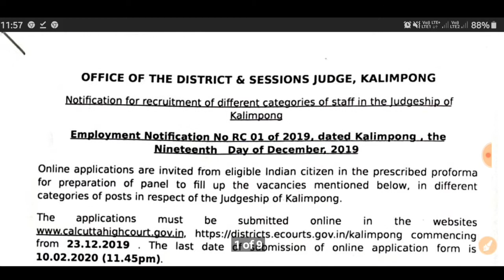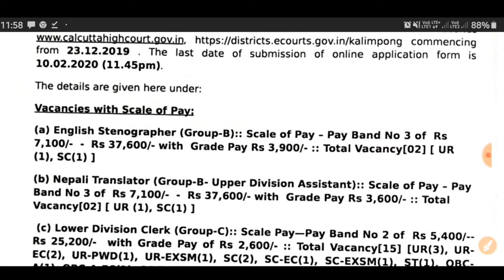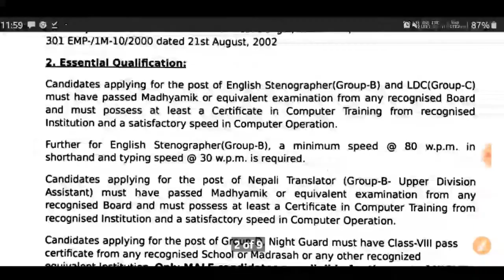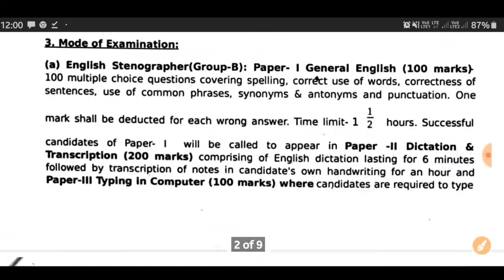Stenographer , LDC , Group D Recruitment 2020 | WB New Job Vacancy | Class viii , Madhyamik Pass Job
MY GEARS :
1) Mic
2) HP Laptop
3) Filmora Video Editor
4) Camera
5) Tripod

 ভিডিও তে দেওয়া বিষয়বস্তূ কেবল মাত্র চাকরি প্রার্থীদের তথ্যের উদ্দেশ্যের জন্য দেওয়া হয় | HK Media কোনো রিক্রুটিং এজেন্সি নয় বা কোনো রিক্রুটিং প্রক্রিয়া বহন করে না | HK Media কেবল একটি সংবাদ মাধ্যম যা ভারতের বিভিন্ন নিয়োগের মৌলিক তথ্য প্রদান করে | এতএব সকল চাকরি প্রার্থীদের কে অনুরোধ করা যাচ্ছে যে নিয়োগের সম্পর্ন বিবরন ও আবেদনের বিশদ তথ্যের জন্য কোম্পানী/ বিভাগের অফিসিয়াল ওয়েবসাইট গুলি খাতিয়ে দেখে নিবেন |